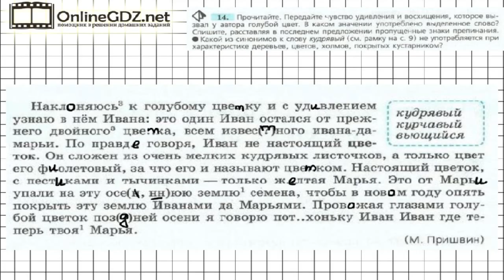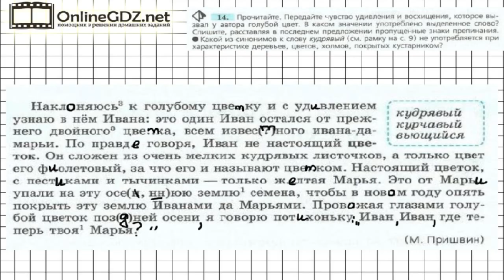Задание № 14 — Русский язык 7 класс (Ладыженская, Баранов, Тростенцова)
Чтобы правильно решить упраднение 14, необходимо прочитать, попробовать передать чувство удивления и восхищения автора, списать, расставляя в последнем предложении пропущенные знаки препинания, и ответить на вопросы. Посмотрите наше видео, чтобы всё стало понятно.